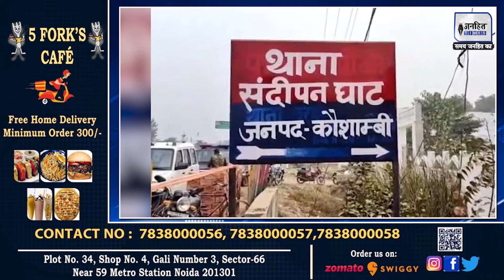UP News: यूपी के गांव से चोरी हुआ 50 मीटर लंबा Mobile Tower | CM Yogi | UP Police | JANHITTIMES